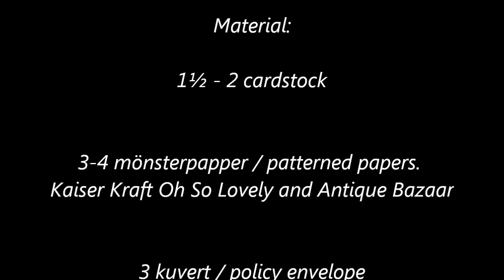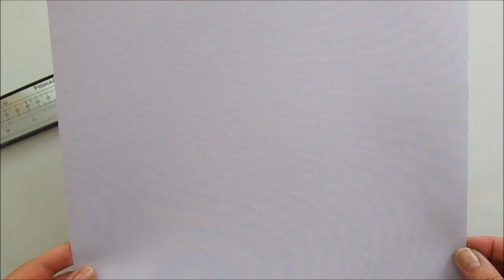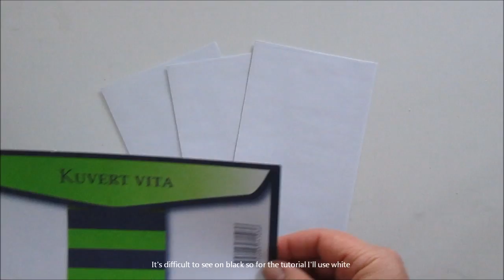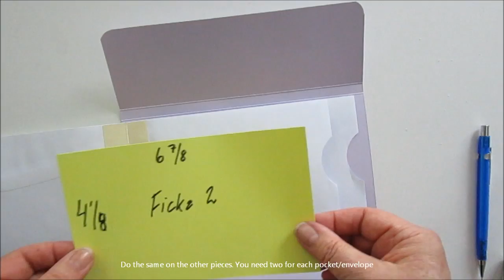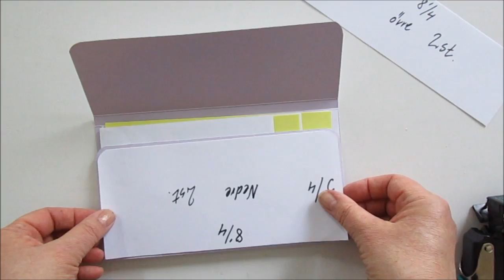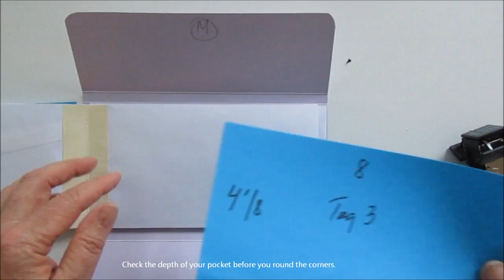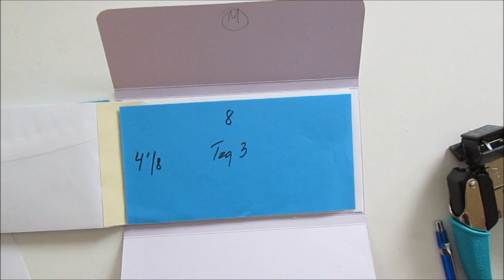Tutorial - Kuvertväska / Purse minialbum "Oh So Lovely"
Subtitles in English. Länk till videon där jag visar albumet / Link to the video where I show the album